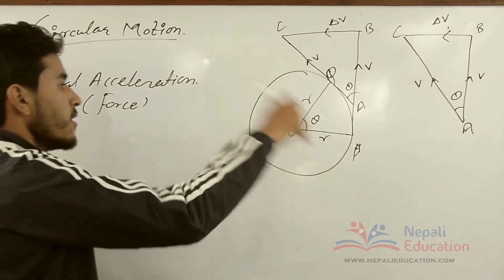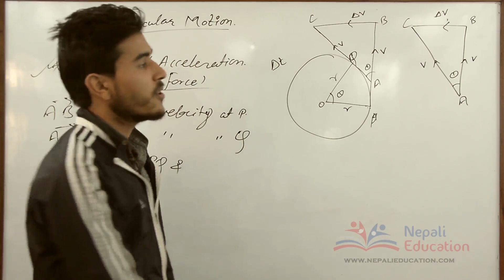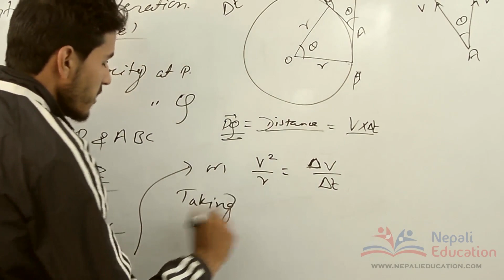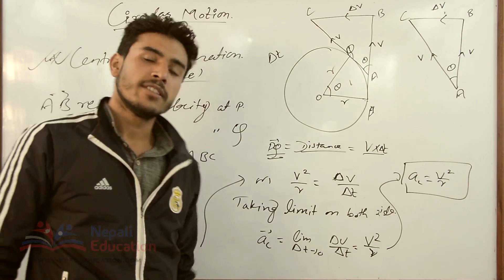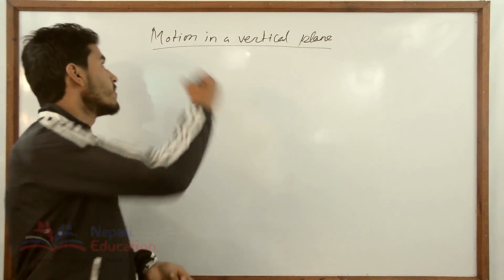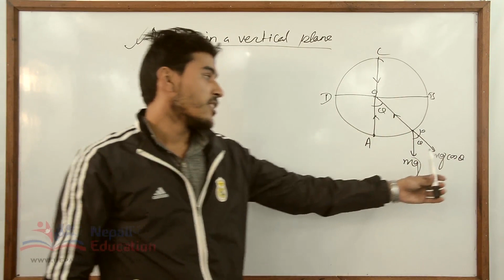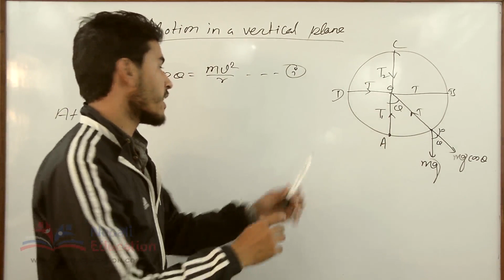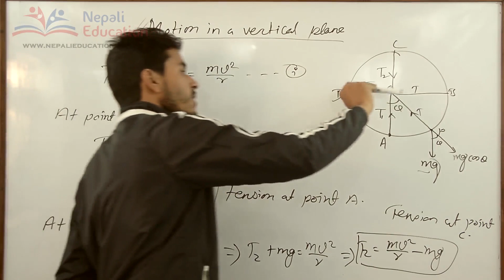Centripetal Force And Motion In Vertical Plane